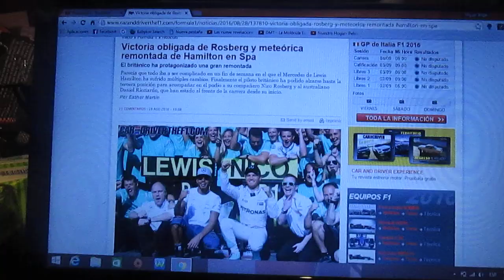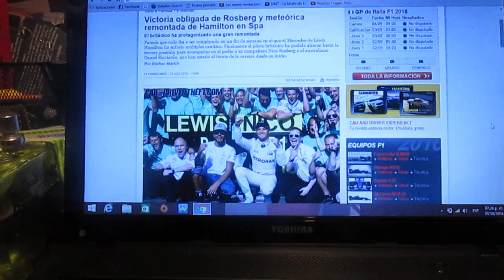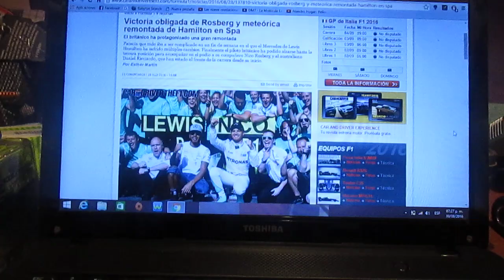Resumen GP de Bélgica 2016 de F1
Aquí mi propio resumen de lo que fue el 1° Gp de la 2° mitad de la temporada 2016 de F1 que fue ganada por Nico Rosberg de Mercedes,con Daniel Ricciardo de Red Bull 2° y completando el podio con Lewis Hamilton en 3° posición,ademas de un fuerte accidente del danés Kevin Magnussen en la vuelta 10 de carrera y un incidente entre los pilotos de Ferrari Sebastian Vettel y Kimi Raikkonen con Max Verstappen en el inicio de la carrera aunque los 2 del equipo de Maranello terminaron en el Top 10